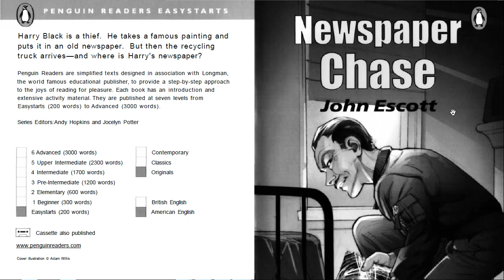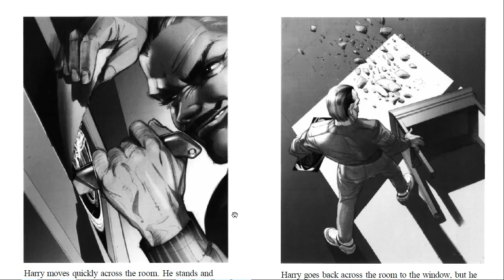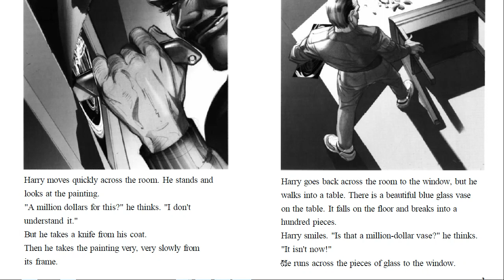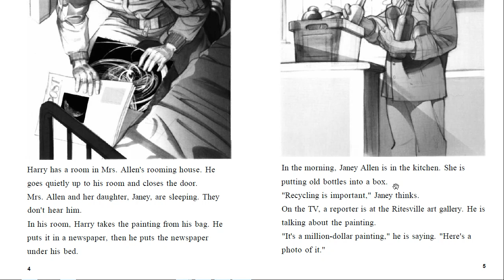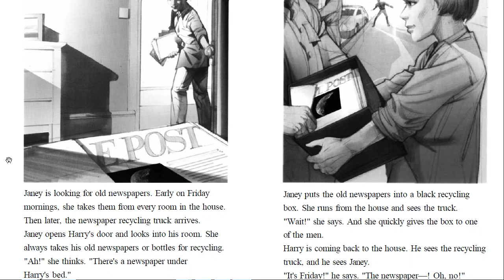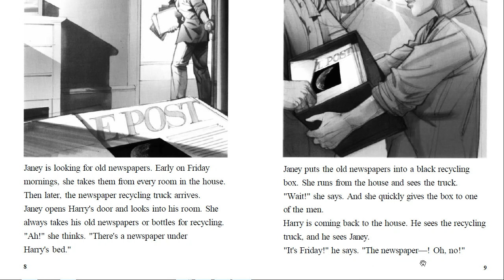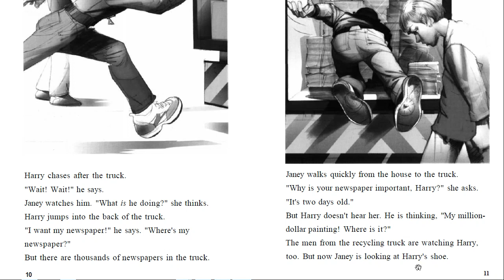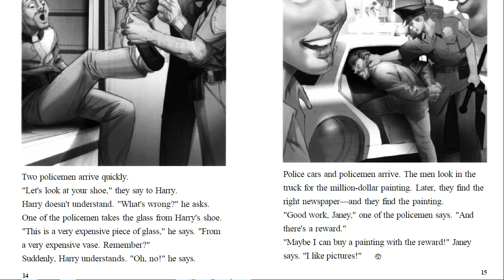"Gazeta ketidan quvib" kitobini inglizchada o'qiymiz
Bu darsimiz reading qobiliyatini rivojlantirmoqchi bo'lganlar uchun ayni mos keladi. Darslarimizda ataylab eng oson kitoblarni o'qishni boshladik, keyinchalik qiyinlarini ham nasib bo'lsa o'qiymiz. Agar bunday video darslar sizlarga manzur kelayotgan bo'lsa, izoh qismida fikrlaringizni yozib qoldiring. Bundan biz yanada shijoatlanib boshqa darsliklarni chiqarishga bel bog'laymiz.